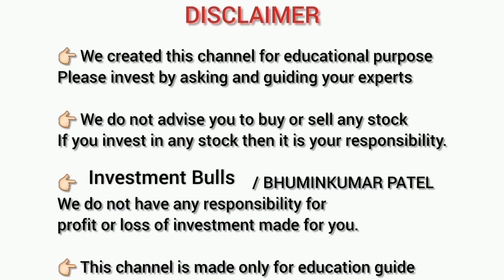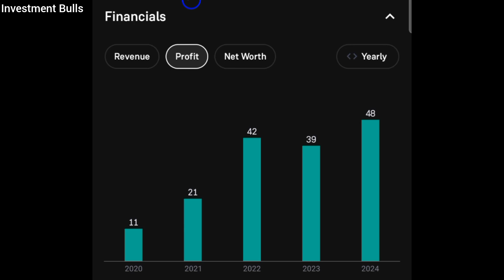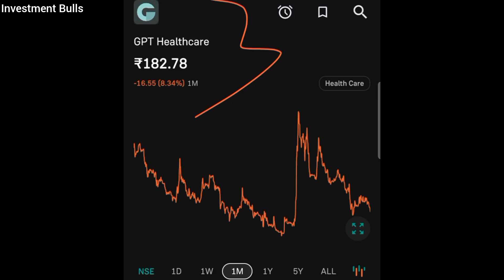GPT Healthcare News || Gpt Healthcare Share News || Gpt Healthcare Stock News | Best Investment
Subject:- Gpt Healthcare Stock knowledge And Information Today 21 September 2024